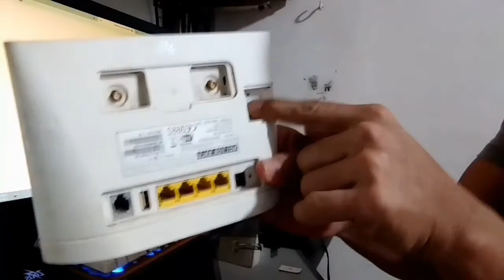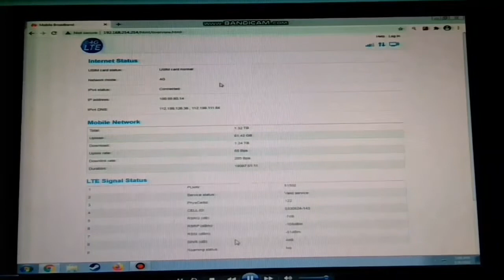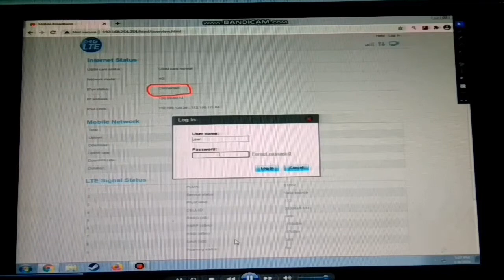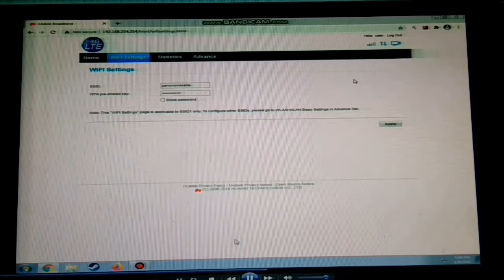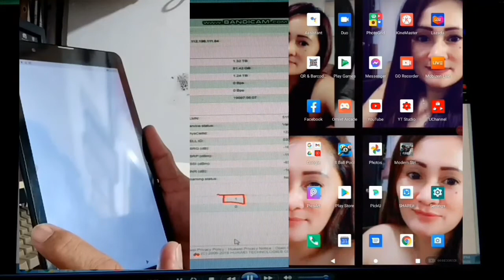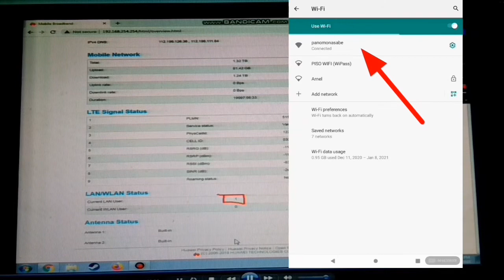How to re- connect the disconnected internet or wifi? marwie idea!tv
how to re- connect the disconnected wifi or internet?
naputulan ng internet walang problema dyan!!!
marwieidea!tv

para sa mga iba ko pang video Narito ang link!